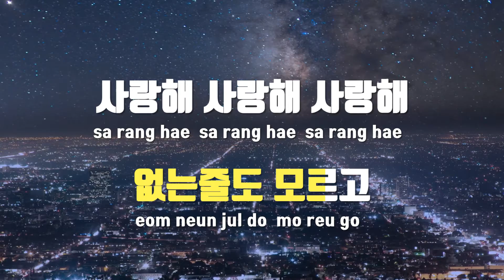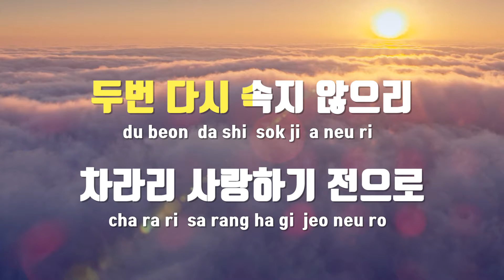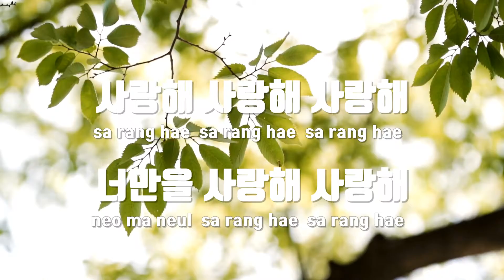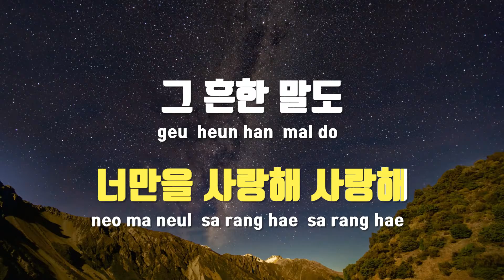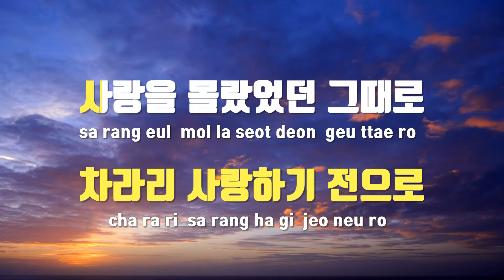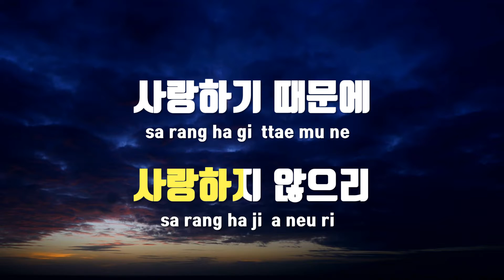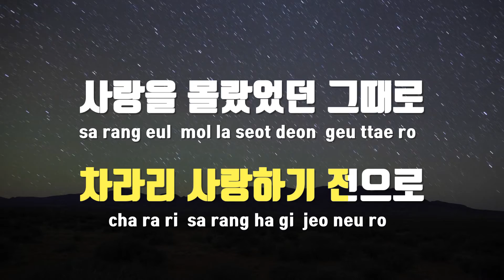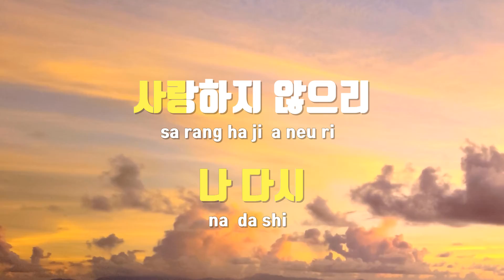[TJ노래방 / 여자키] 슬픔보다더슬픈이야기 - 김범수 / TJ Karaoke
슬픔보다더슬픈이야기  --  김범수